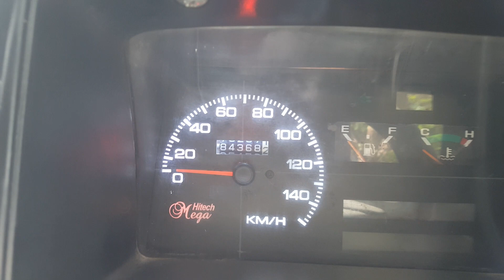Suzuki Mehran full decoration and original leather right poshish only 3200 Rs very good quality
Zabardast Mehran full decoration and original leather right poshish only 3200 Rs very good quality and low price available to ZA CARS.pk and all cars accessories available very good quality and low price available to ZA CARS.pk